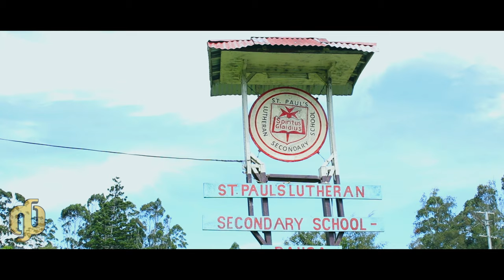OX BAKA_ JACKY CLAUD[2023]Official music video_ ENGAN🔥🎶 📹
PRODUCED BY: GOLDBAR MEDIA